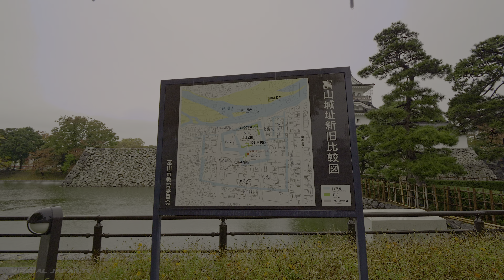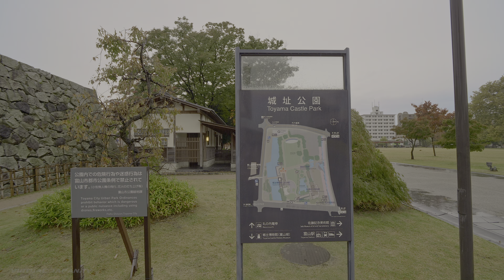【4K HDR】Rainy Walk in Toyama Castle Park 富山城址公園 - Japan Walking Tour -2020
Roaming around the gardens of the reconstructed Toyama castle tower.

🎥  Camera Gear 📸
Main camera
Main lens
Secondary camera
Bike ride camera
360 camera
Main gimbal
Secondary gimbal